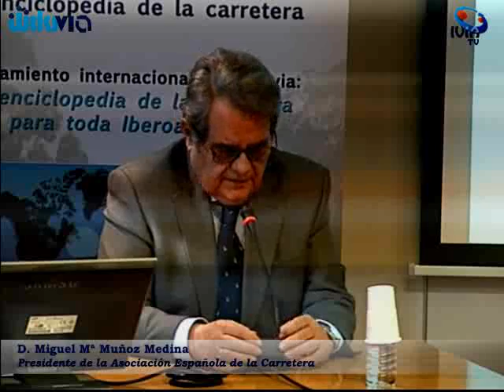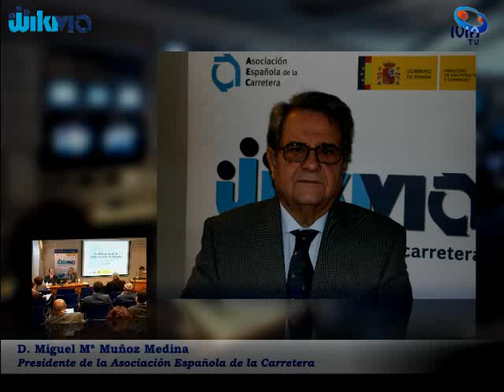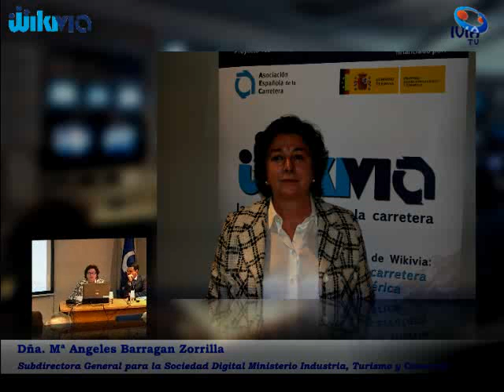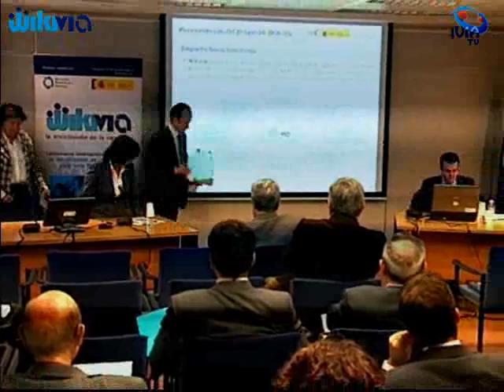Lanzamiento internacional de Wikivia para toda Iberoamérica (10/03/2010)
Lanzamiento internacional de Wikivia la enciclopedia de la carretera para toda Iberoamérica